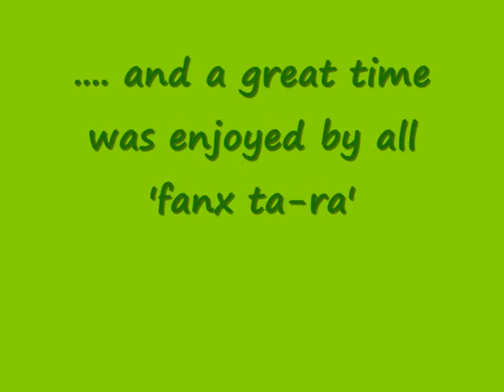County Mayo 2008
Going back to Co. Mayo, on the west coast of Ireland.